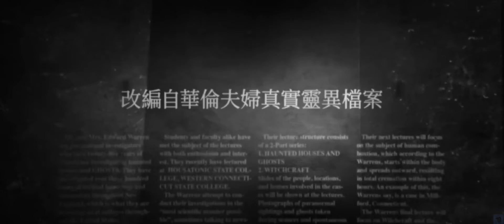终于来了！温子仁监制R级恐怖片《招魂3》首曝预告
温子仁监制R级恐怖片《招魂3》首曝中字预告，将于6月4日北美上映+HBO Max上线。